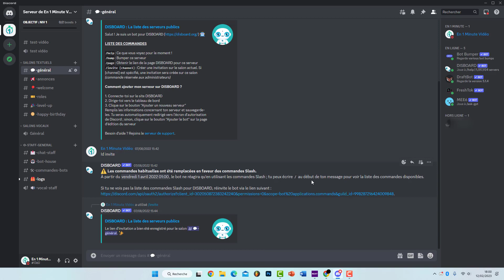Comment envoyer un message privé (DM) sur Discord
Comment envoyer un message privé (DM) sur Discord. Dans cette vidéo nous allons voir comment envoyer un message privé, donc à une personne seulement sur la plateforme de discussions Discord.